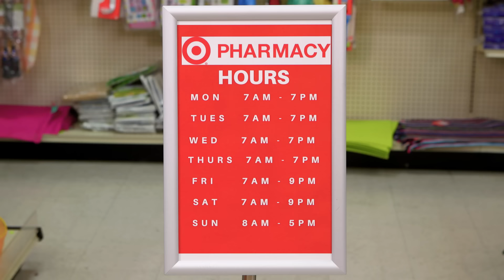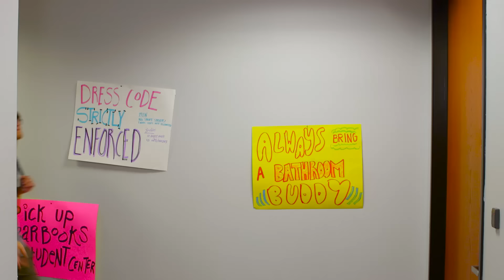EVERY TARGET EVER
Get our new game only at Target, or online!

Whether it's wearing the same shirt as everyone else in class, accidentally buying ten extra things in your haul, and what ever happened to that dog? This is Every Target Ever!

CAST
Ian Hecox
Noah Grossman
Keith Leak Jr.
Courtney Miller
Olivia Sui
Damien Haas

CREW
Directed by Ryan Todd
Written by Monica Vasandani, Cole Hersch, & Ryan Finnerty
Smosh Creative Director: Joe Bereta
Director of Photography: Billy Yates
Editor: Nick Agich
Senior Producer: Alex Hluch
Co-Producer: Rebecca Doyle
Associate Producer: Kristina Nikolic
First Assistant Director: Tanner Risner
Production Manager: Daniel Kesner
Production Designer: Tayler Nicholson
Camera: Brennan Iketani
Gaffer: Mitch Anderson
Sound: Ivan Harder
Makeup: Rachel Jenkins
Costume Designer: Lindsay Hamilton
Production Assistant: Jake Sperling
Assistant Editor: Matthew Duran
Post-Production Supervisor: Reed Brice
DIT/Media Management: Josh Jackson